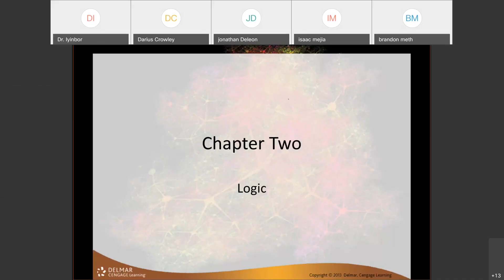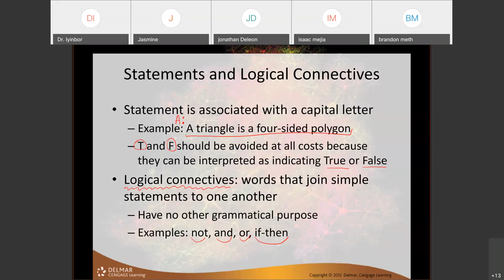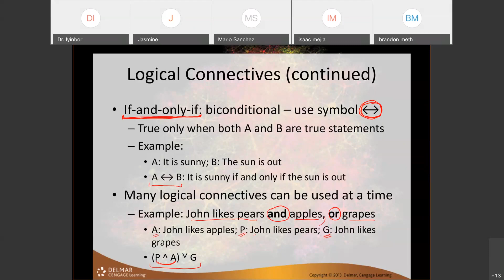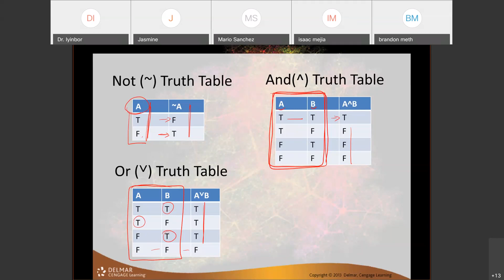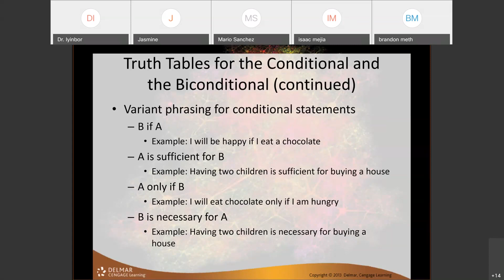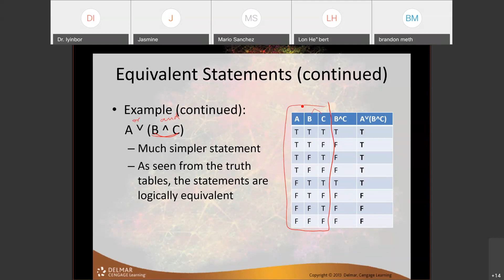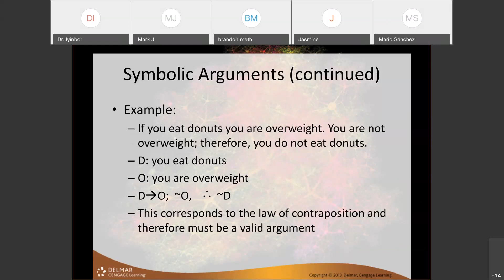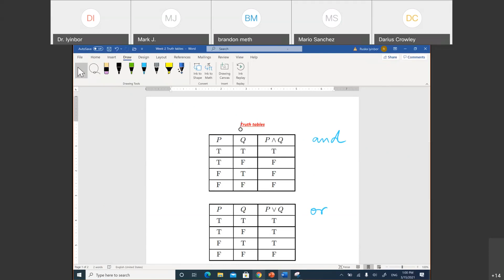Math 2305 (Chapter 2)